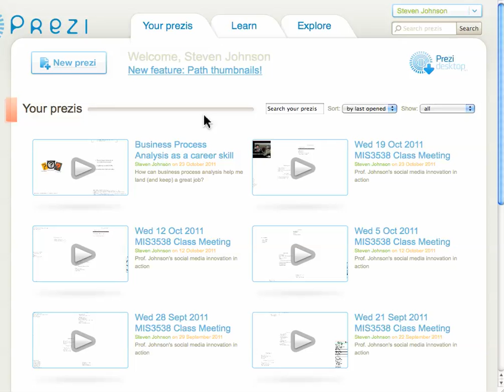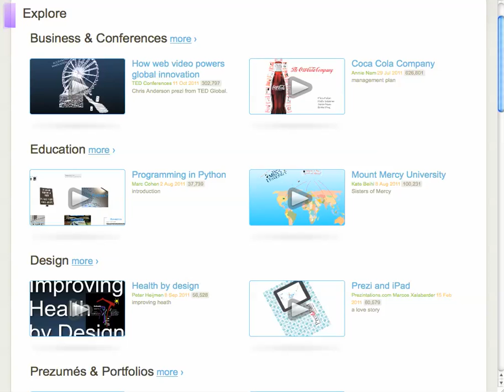Prezi in 90 Seconds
Looking for an alternative to PowerPoint for cloud based presentations? Learn about Prezi.com in 90 seconds.